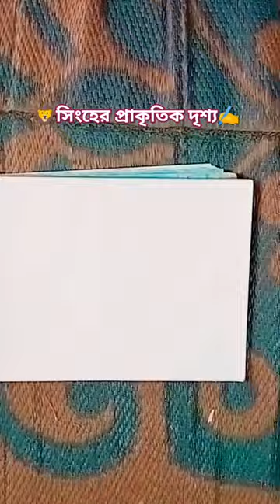🦁সিংহের প্রাকৃতিক দৃশ্য✍️/lion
Welcome My YouTube Channel Sincere Love of Art🙏🫶